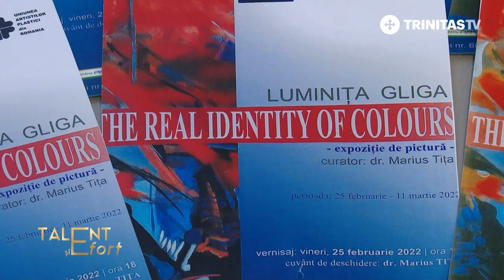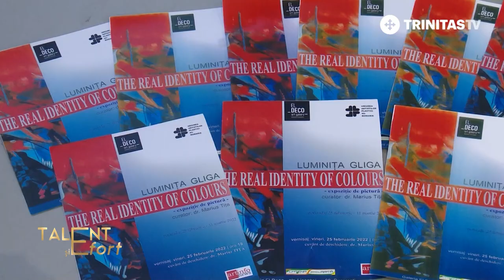Talent și Efort. Luminița Gliga - expoziție de pictură (05 03 2022)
El Deco, una dintre cele mai recent lansate galerii de artă, și-a început oficial activitatea cu o nouă expoziție a artistei Luminița Gliga: „The Real Identity of Colors”. Artist de factură abstract - expresionistă, fauvist prin cromatica pe care o utilizează, Luminița Gliga este un nume sonor, pronunțat adeseori pe scena artei internaționale și naționale.